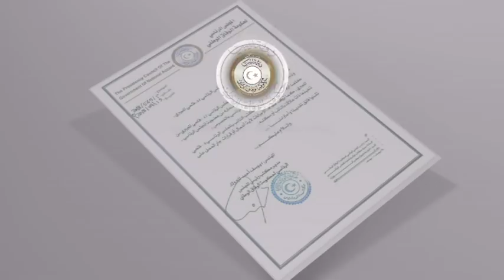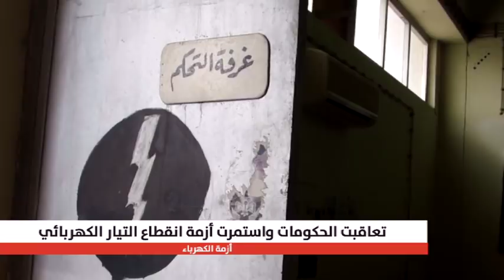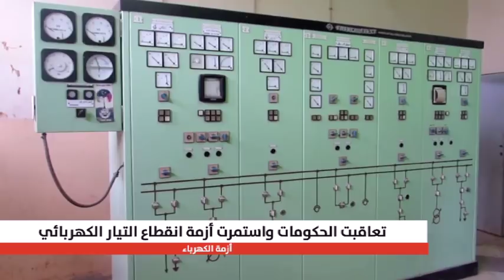النبأ اليوم 19/07/2018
تقديم : عدنان درويش وسميرة بن رحال